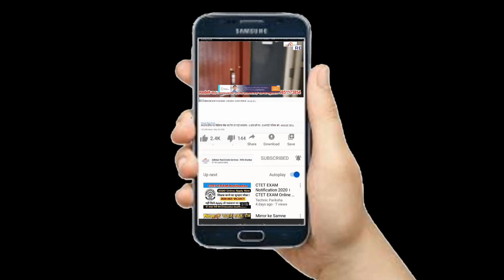काठमाडौंमा highway बाट 4 कित्ता भित्र जम्मा 46 लाखमा घडेरी - सबैभन्दा सस्तो जग्गा - Cheap Land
काठमाडौंमा ३२ फुटे बाटोमा सस्तो घर अर्जेन्ट बिक्रिमा -  २ वटा सटर भएको घर - House sale in Kathmandu

20 फुटे बाटोमा नयाँ घर बिक्रिमा - Ringroad नजिकै खोजे जस्तै - House Sale on Imadol Lalitpur - house Sale

राम्रो घर खोज्ने हरुको लागि काठमाडौं मा आयो एकदम सुन्दर घर - Ringroad बाट मात्र 1 KM भित्र - House

काठमाडौं फुटुङमा आयो सस्तो जग्गा - जग्गा धनी को संपर्क नम्बर शाहीत - Cheap Land in Kathmandu Phutung

ललितपुरमा आयो तुक्रा घडेरी - जम्मा १५ लाख मा घडेरी - आजै बुक गरौ - Sasot  - Cheap Land in Lalitpur

काठमाडौं मा आयो सस्तो घर ३२ फुटे बाटोमा - २ ओटा Shutter भएको - बैंक को किस्ता तिर्न नसकेर सस्तोमा

ललितपुरमा १ लाख ५० हजार आना देखी सुरु - २२ फुटे पिच बाटोमा - सस्तो जग्गा आयो  लोकल गाडी चल्छ आहिले

CTC MALL 1st FLOOR सुन्धारा काठमाडौंमा - 760 Square ठाउँ खाली - अफिस को लागि उत्तम - WITH DECORATION

ललितपुरमा २२ फुटे बाटोमा 85 हजार आनाको  जग्गा बिक्रिमा - आती सस्तो जग्गा आजै किन्नुहोस् - Cheap Land

जम्मा ७५ लाख मा आयो ४ आना मा बनेको ४ कोठे घर काठमाडौं टोखा मा आजै किन्नुहोला - CHEAP HOUSE IN KTM

भक्तपुर मा ४६ फुटे बाटोमा ३ वटा SHUTTER भएको घर बिक्रिमा - बैंक को रिनले गर्दा सस्तोमा - Bhaktapur

jagga bikrima
ghar bikrima